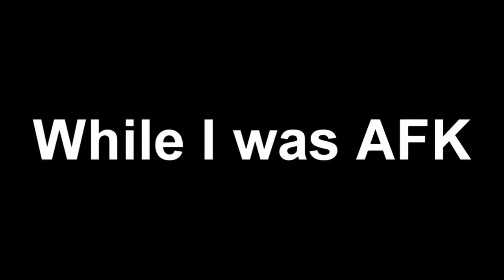when the fortnite gods want you to win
another video update from my twitch stream last night..just showing some of the matches that we were supposed to lose and we won